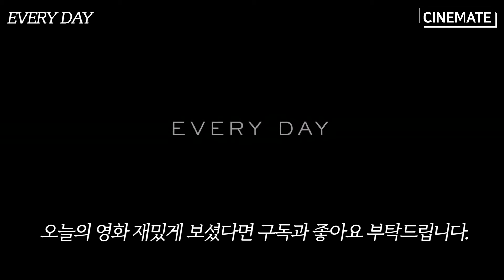【외국판 뷰티인사이드】 자고 일어났더니 내 몸이 변해있네..!?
씨네메이트 : CINEMATE

[ 오늘의 영화 정보 ]
- 에브리 데이
- 로맨스, 코미디
- 감독 : 마이클 수지
- 출연 : 앵거리 라이스

[ 씨네메이트 ]
- 씨네메이트는 영화, 드라마 관련 콘텐츠를 제작하는 유튜브 채널입니다!
더 재밌는 영상 제작 할 수 있도록 노력하겠습니다!